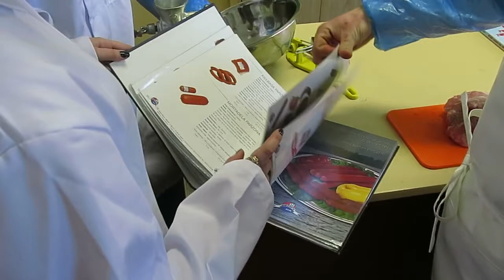Technik Technologii Żywności w ZS nr 1 w Ełku